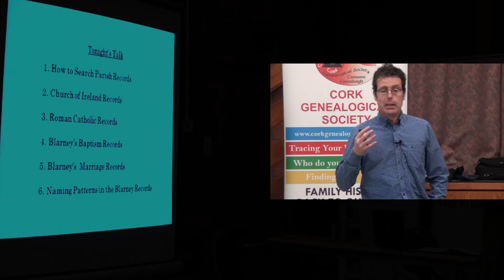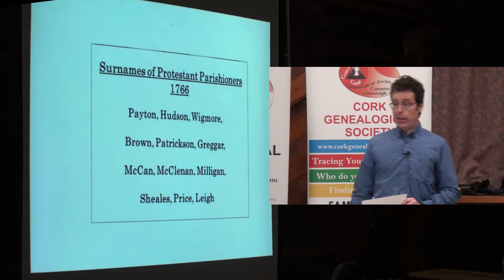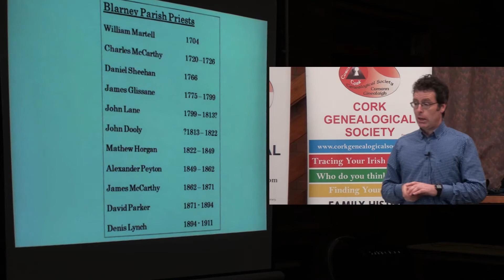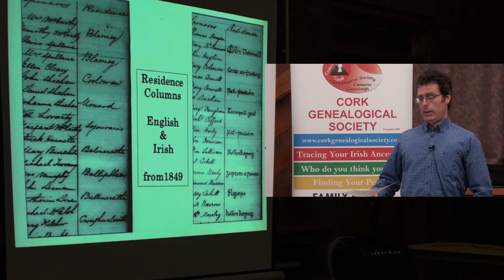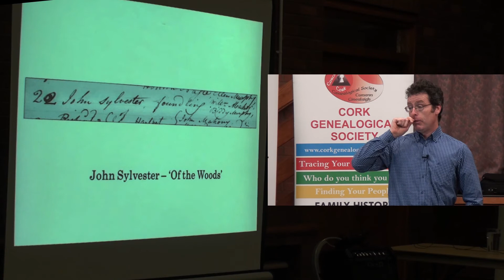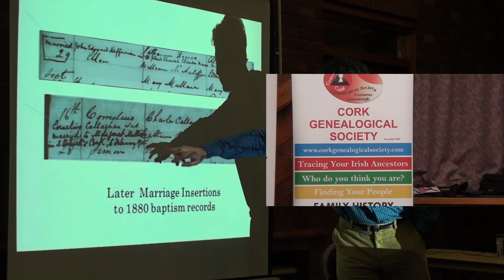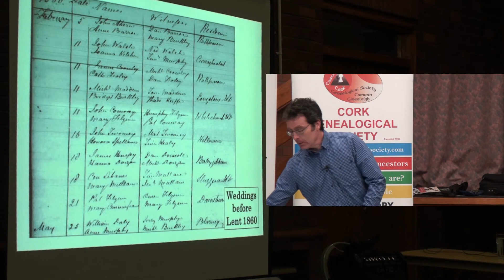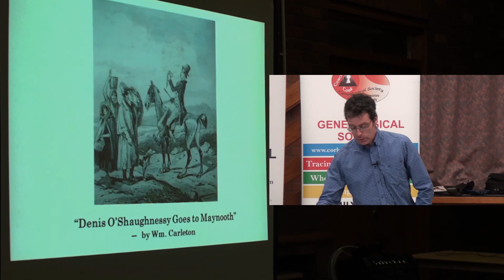Blarney Parish Records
Irish History